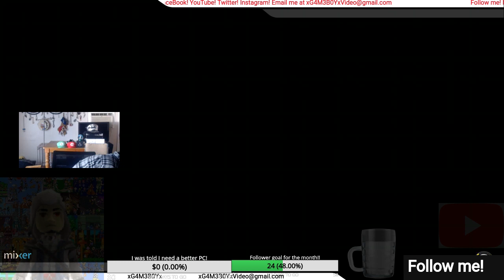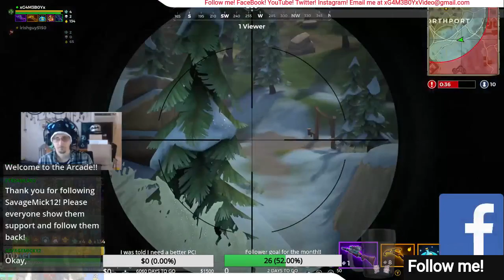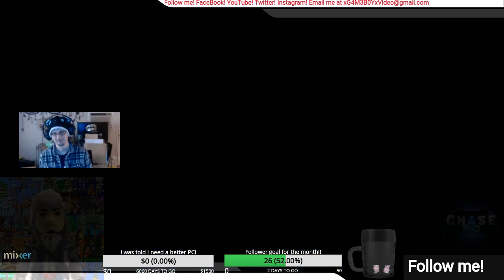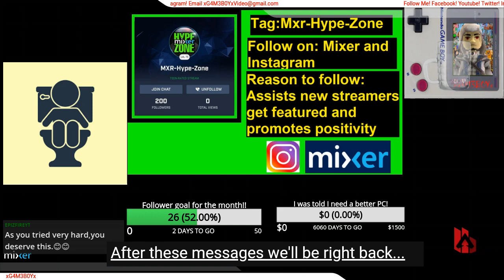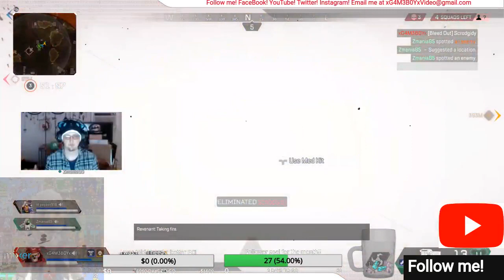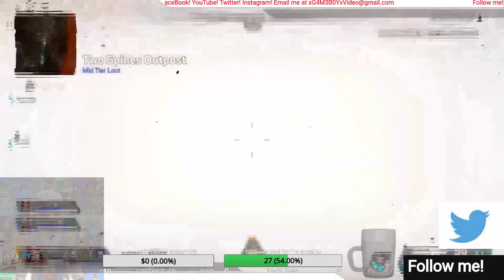My 2020 Streams (Ep 83 A lot of Realm, a little Apex)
Played a little Apex after Playing Realm all day!